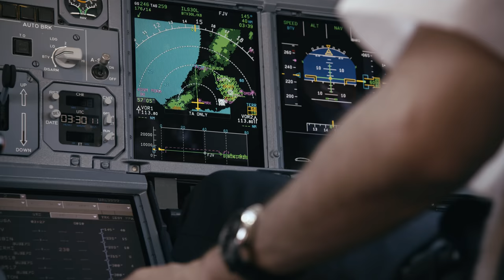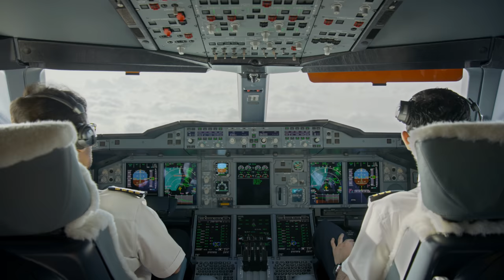Emirates: HelloJetman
Armed with unguarded ambition and the vision to push boundaries beyond the unthinkable, Jetman Dubai and Emirates A380 take to the skies of Dubai for an exceptional formation flight.

A carefully choreographed aerial showcase, conducted over the Palm Jumeirah and Dubai skyline, involving the world’s largest passenger aircraft and the experienced Jetman Dubai pilots Yves Rossy and Vince Reffet.

Over the last three months, Emirates and the Jetman Dubai teams worked closely to diligently plan and coordinate every detail of this project. to watch what went into making the Emirates A380 and the Jetman Dubai team formation happen!

Featuring an all Original Soundtrack by Erik Groysman - "Flight" -